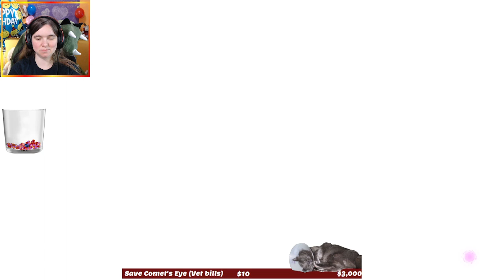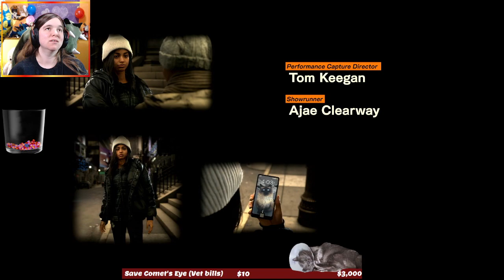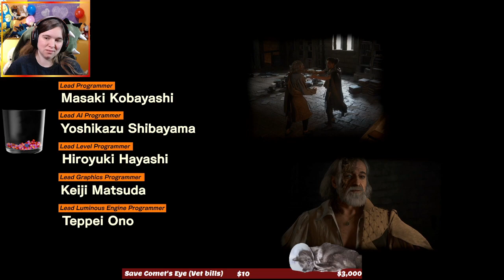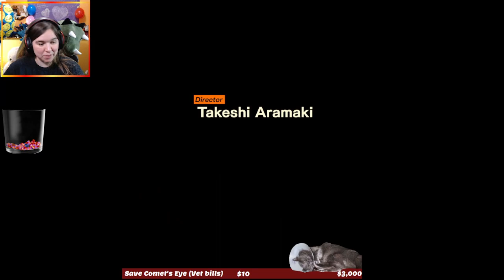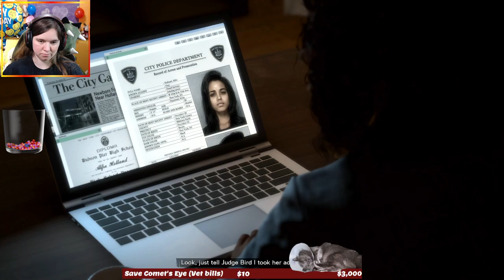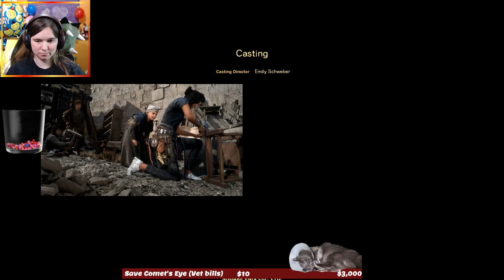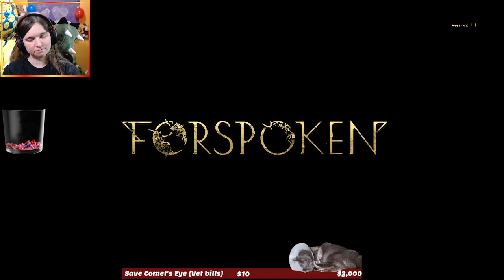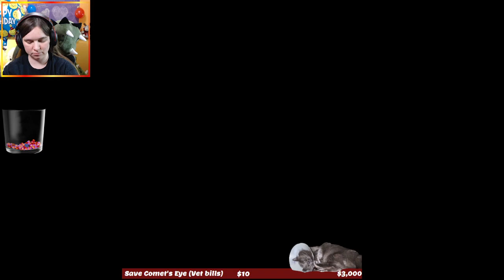Forspoken Part 55